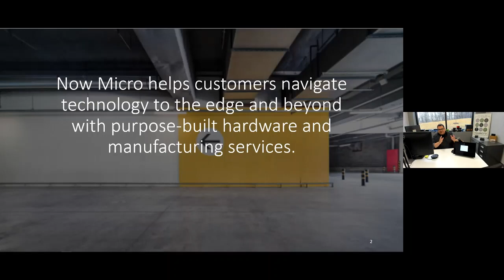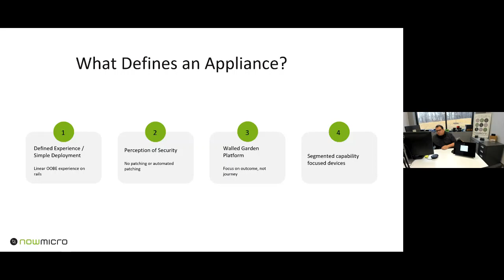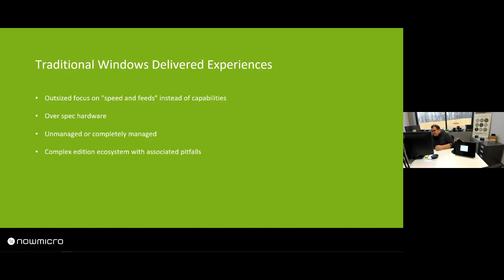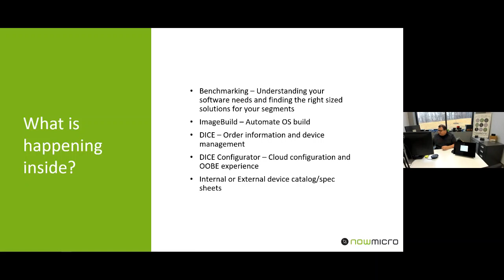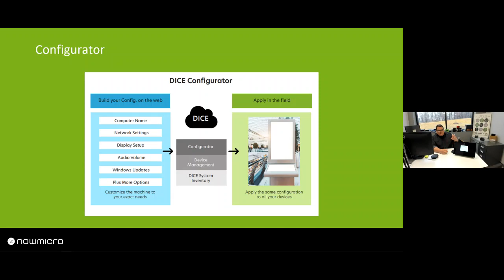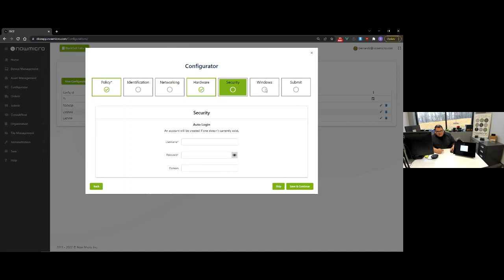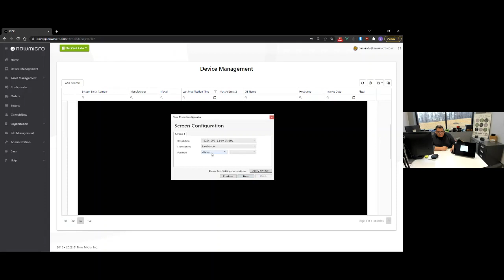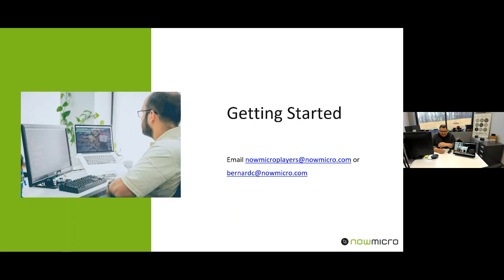A Modern Windows Appliance for Digital Signage Tech Connect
Bernard Carter, CTO of Now Micro, demonstrates what a modern Windows appliance can do for digital signage media players and devices. A Windows-based media player is a secure, simple, and manageable device that can provide a streamlined appliance experience to the end-user.